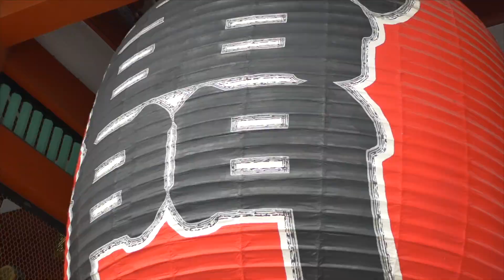AMERICAN/CANADIAN GUESSING FUNNY JAPANGLISH WORDS LOOL｜Katakana English Challenge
動画で紹介した、数学やプログラミングや英単語のオススメの参考書はこちら：

留学生でも就職できる（そして移民に役立つ）学部専攻：エンジニアリング（ソフトウェア、メカトロニクス、エレクトロニクス）、会計、ファイナンス、ビジネス、グラフィックデザイン

第２話
コミカレからカナダ４年制大学SFUに編入。高校の時の英語力とTOEFL　‐編集後記‐

第３話
親と担任から大学留学猛反対！高卒後派遣で２年社会人⇒金銭的に超苦労したけど大学留学した経験

第４話
ちか友留学生活 コンピューターサイエンス専攻が今超アツい！新卒1000万！有給4週間はざら！北米のソフトウェアエンジニア就活事情！

第５話
留学・海外就職したい人必見！合格率数%のマイクロソフト本社で鬼高給インターンした方法。ソフトウェアエンジニアリングの就活

第６話
Microsoftに就職・海外大卒業も苦労ばかりだった！大学留学の始め～終わりまで9年間を振り返る

第７話
マクレーン誌カナダ大学ランク1位！国立サイモンフレイザー大学キャンパスツアー！ちか友留学生活

第8話
2年ぶりの大学訪問！バンクーバーのサイモンフレイザー大学キャンパスツアー！#2

海外大学・就職・移住したい人はどうすればいいのか？豊かな選択肢(住む場所・労働環境・収入・英語・人)を増やす

留学後海外就職できるか？なぜ北米は高給で日本は信賞必罰の罰しかないか。

海外就職に役立つ専攻TOP２！CS vs Accounting (コンピューターサイエンス vs会計)の比較

大学留学で専攻雑に選ぶと日本人女子が結婚する以外海外就職・移住ほぼムリ説　第二話

海外就職2年目が語る、海外就職のコツ・必要な知識・ワークビザ・必要なスキル！

【大学留学悲報】大学ランキング気にするなら大学院行った方がいい、アメリカの学部卒就職は（ほぼ）日本強制帰還。

FAQ:

A. I am a Japanese born Japanese

Q. Why created YouTube channel?
A. I knew life was too short to regret things I didn't do. After realizing that life is really too short and I could die tomorrow, I decided to share and express what I want and like to.

Q. Where have you studied abroad?
A. New Zealand, Canada, Czech Republic

Q. What did you study?
A. Computing Science. But I was a history lover until high school.

►CAMERA I'M USING (LUMIX G85)
►F1.7 LENS I'M USING
►GIMBAL I'M USING (ZHIYUN CRANE M)
►CAMERA TRIPOD I'M USING
►STUDIO LIGHTING I'M USING
►EXTERNAL SONY MIC I'M USING
►CAMERA MICROPHONE I'M USING
►SD CARD I'M USING FOR 4K VIDEOS
►EXTERNAL RUGGED (WATER/SHOCK-PROOF) HD I'M USING